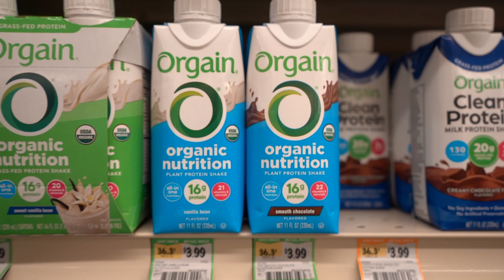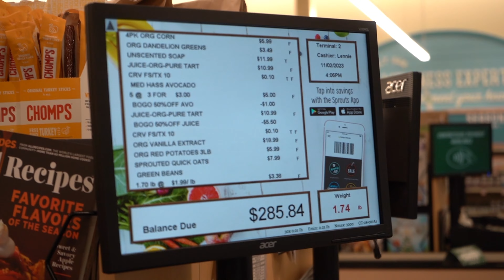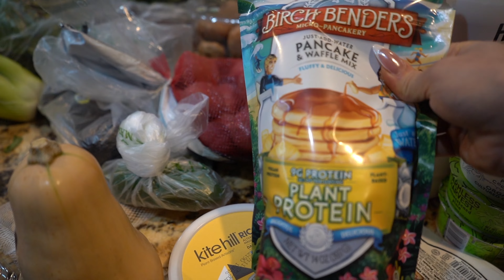VLOG: Quick Supermarket shopping + HEALTHY TIPS! + TODDLER VITAMINS + VEGAN | Samantha J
Come with me for a quick supermarket stop at Sprouts! My 3 year old is feeling a little sniffly so why not share some tips on what meds/vitamins to give a toddler ,vegan or not.

Let me know if you want more content like this and what else you would like to see!

Nuff love.